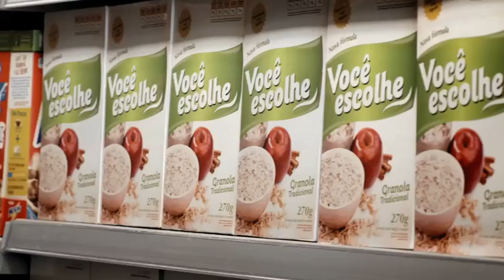Zaffari - A vida é feita de escolhas - Fazendo Planos - Filme 60"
FICHA TÉCNICA

Agência: Agência Matriz
Cliente: Zaffari
Produto: Institucional
Campanha: A vida é feita de escolhas
Direção de Criação: Roberto Philomena e Mauricio Oliveira
Criação: Roberto Philomena, Mauricio Oliveira, Taina Fiori, Laura de Azevedo e Vitor Souza
Direção de Atendimento: Daise Aimi
Atendimento: Mayra Baggiotto e Sabrina de Andrade
Planejamento: Guilherme Benetti e Hércules Bonafé
Produção Eletrônica: Monique Sabater e Mário Seefeld
Produção Gráfica: Ramine Baigorra
Arte-final: Beto Mury
Mídia: Magali Barros e Adilson Moreira
Produtora/Filme: Mínima
Direção de Cena/Filme: José Pedro Goulart
Direção de Fotografia/Filme: Alexandre Samori
Direção de Produção/Filme: Sandro Dreher
Direção de Arte/Filme: Patrícia Pereira
Produção de Figurino/Filme: Duda Cambeses
Produção de Elenco/Filme: Daniela Silveira
Coordenação e Atendimento/Filme: Sílvia Penna
Montagem/Filme: Federico Brioni
Pós-produção/Filme: Mari Moraga e Quanta Post
Produtora/Som: A9 Áudio
Produção/Som: Apollo 9, Henrique Racz e Gabriel Agnelli
Locutor/Som: Cassiano Ricardo
Atendimento/Som: Cissa Lugris e Charles Nobili
Photo: Gustavo Zylbersztajn
Manipulação de Imagem: M1 Engenharia de Imagem
Aprovação/Cliente: Airton Zaffari e Denis Alessandro da Silva